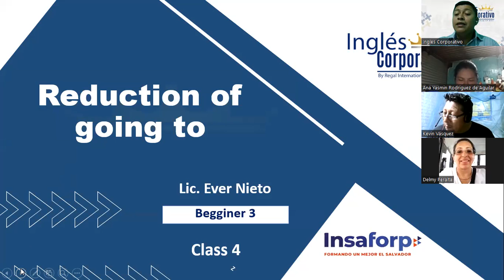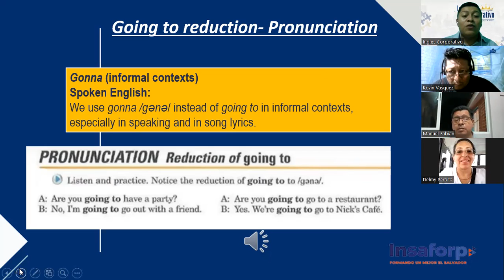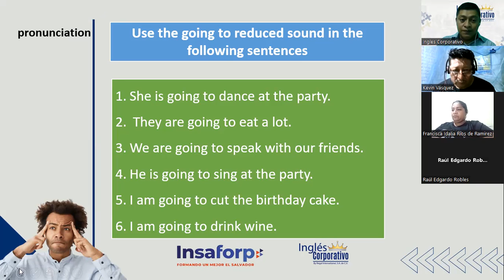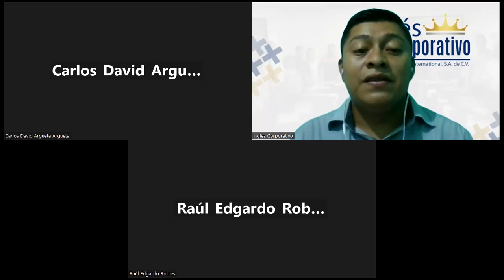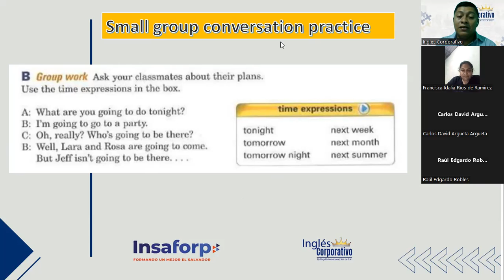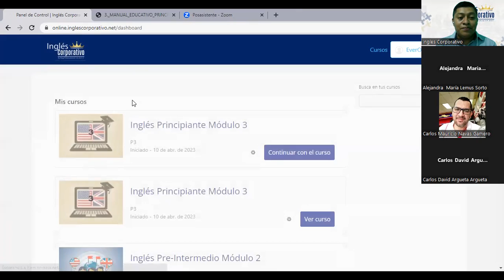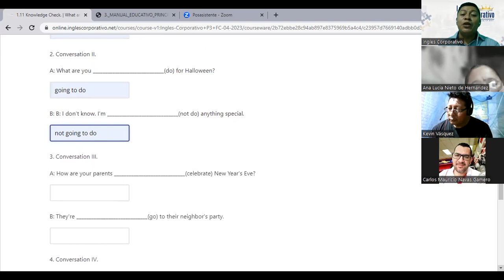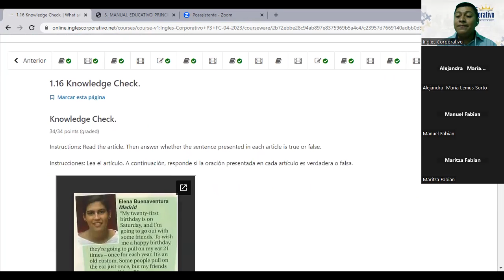CLASS 4-20/04/2023-P3-01-9-10-PM-04-23-NIETO- REDUCTION OF GOING TO (PRONUNCIATION)